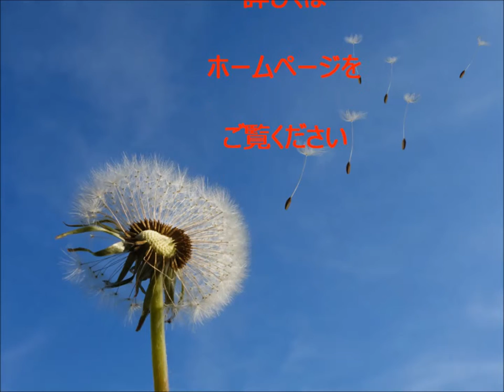千葉県 フィルムカメラの写真現像とデジカメプリントはカメラのコバヤシ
フィルムカメラの写真現像

デジカメネットプリント注文方法の解説ページ

デジカメネットプリント注文の手順や一連の流れと説明のページ

デジカメ写真に記念文字を入れる注文をする方法
文字入れ写真の詳細ページはこちら

ネットで早く届く高品質なデジカメ写真を注文する方法
デジカメネットプリントのご注文は

デジカメプリント注文の仕方を解説したビデオです。

ネットプリント情報局

AqiatMBQCZu-_K33ccGB3Q

良い色、いつまでも色褪せしない、スピーディに、お手ごろ価格でお届けします。

プリントのご注文は、注文ソフトを起動してネットで、デジカメデータを送信して下さい。

大容量の写真データを当店の注文ソフトなら　簡単に送信できます。

ご注文フォームにお名前とメールアドレスを記入し送信して頂きますと

自動返信メールで注文の仕方やお支払いの方法などが届きます。

午前中にご注文いただいたネットプリントはスピード即日出荷いたします。
ゆうメール便を使いますので関東各県では翌日配達となります。
関東以外も翌々日にはお届けできます。今までと比べ１日短縮いたしました。
尚島嶼部については数日掛かりますのでご了承ください。

Macやプロ焼き大伸ばしも対応しています。ご相談下さい。

デジカメデータの保存について、
長期の保存を考えた時、一番良いのは「写真」にしておくことと考えます。
メディアでのデータ保存は以外に難しいです、
メディアの紛失や静電気でデータが消えることもあるかもしれませんし、
パソコン本体に保存しておく場合でもパソコンが壊れた時データはどうなりますか。
「写真」にしておくのが一番とお奨めしています。

お客様の「笑顔」や「想い」を写真にしてお届けいたします

いつでもどこからでも

写真専門店のデジカメプリント
〒292-0051　木更津市清川1-3-11　電話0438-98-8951
関東以外も翌々日にはお届けできます。今までと比べ１日短縮いたしました。業界最速！
品質保証！

安心受取！

初回限定に限り、クレジットか郵便振替票でのお支払いとなります。

ご注文は注文ソフトを起動してネットプリントをご注文下さい。
注文ソフトはこちらです
デジカメ
ネットプリント
デジカメプリント
千葉県　木更津市　君津市　袖ケ浦市　富津市　市原市　鴨川市　館山市　千葉市
格安デジカメプリントは業界最速　即日発送　翌日配達、
鮮やかさ　美しさ　色あせしにくい　プロの品質保証付き、
大量注文には　ボリュームディスカウントもあります
写真
 カラー
 解像度
 拡大
 金額
 絹目
 キャンペーン
 口コミ
 クリスタ
 クオリティ
 携帯写真
 結婚式
 携帯サイズ
 結婚
 光沢紙
 コダック
 サイズ変更
 最安
 最速
 顔写真
 画面
 画像 大きさ
　銀塩
 激安
 激安 口コミ
 自動補正
 高品質
 大容量
 ダウンロード不要
 デジカメ
 微粒面
 パスポート
 プロ仕上げ